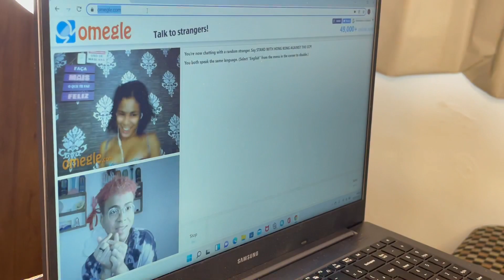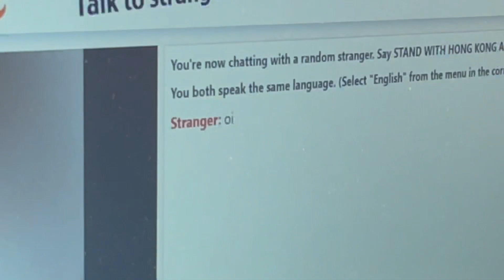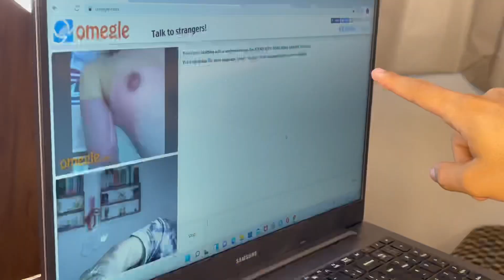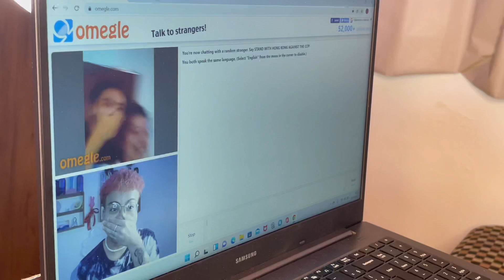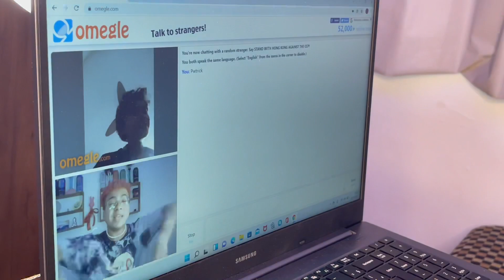CONVERSANDO COM ESTRANHOS NO OMEGLE *ELE MOSTROU O P*NT0🐥*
Você me parece perdido então se inscreve aqui :)

Se você leu até aqui saiba q eu te amo MUITO e sou grato pela sua vida🤍✨